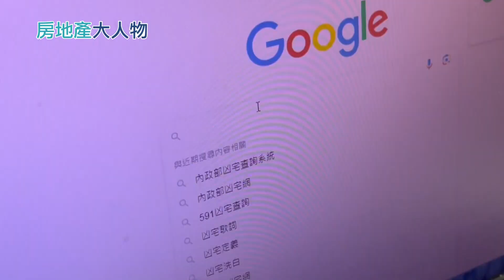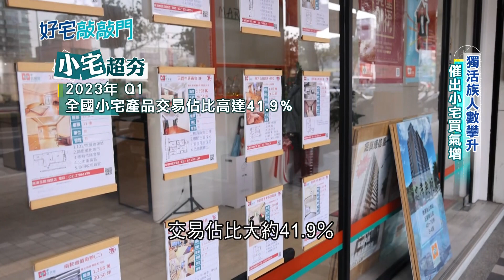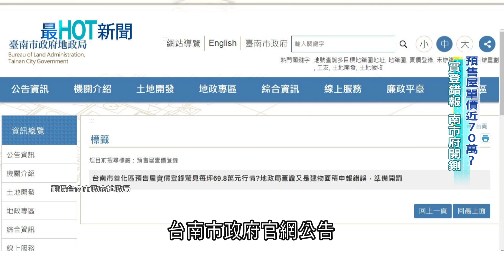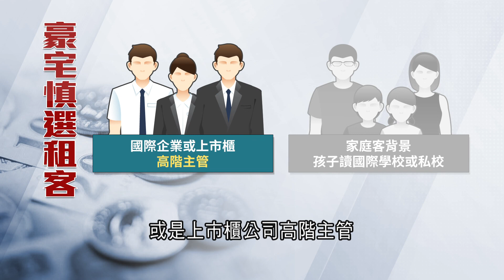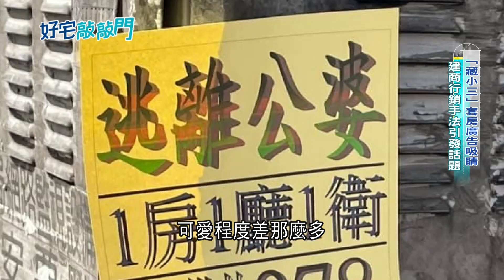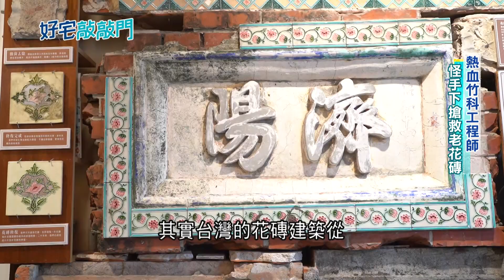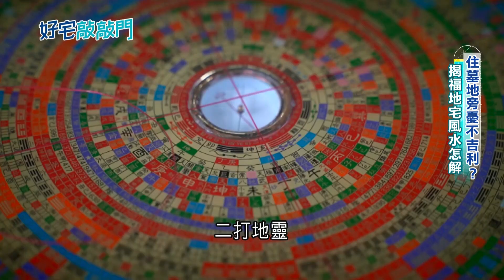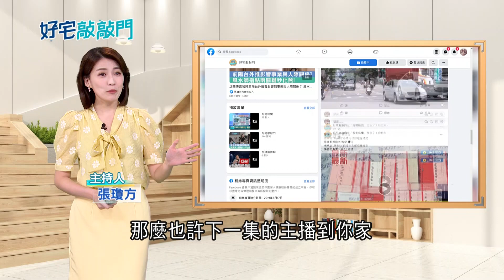化工系畢業卻成為專賣凶宅戶 文奕夫人生曾陷入低潮 上網分享特殊售屋經驗 "事故屋"越賣越有心得 經營出穩定市場! ｜ 張瓊方 主持 ｜【好宅敲敲門 完整版】20230827｜三立iNEWS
文奕夫
愚夫愚婦
▶▶雙周日 12:55播出
▶▶周六15:00重播
▶▶主持人 張瓊方帶您看懂房產裡的故事